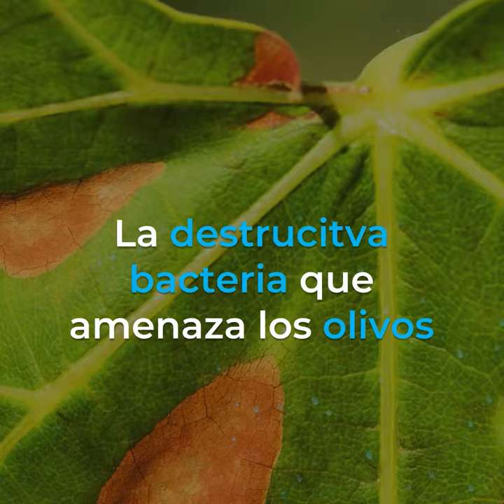La destrucitva bacteria que amenaza los olivos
La Xylella fastidiosa es una de las enfermedades bacterianas de las plantas más destructivas del mundo. Puede atacar más de 500 tipos de plantas, incluyendo cultivos básicos como cítricos, uvas, frutas de hueso y aceitunas. Durante mucho tiempo ha causado problemas en las Américas, pero en 2013 se encontró en algunas zonas de la región mediterránea.

La bacteria bloquea la capacidad de un árbol de transportar agua y nutrientes a sus extremidades, causando una sequía interna.
Como resultado, las ramas se debilitan, las hojas se secan, los frutos se endurecen.
Todavía no hay cura conocida.
Como mínimo, los árboles infectados y las plantas cercanas deben ser arrancados de raíz y quemados.
Si no se contiene adecuadamente, podría extenderse por todo el Mediterráneo, devastando los medios de vida de los pequeños agricultores.
La FAO está apoyando a los países para prevenir, detectar y contener esta enfermedad mortal.
Frenar el avance Xylella fastidiosa significa mayor estabilidad para los agricultores y sería una buena noticia para los amantes de los olivos en todo el mundo.